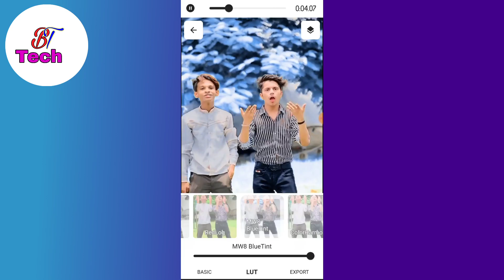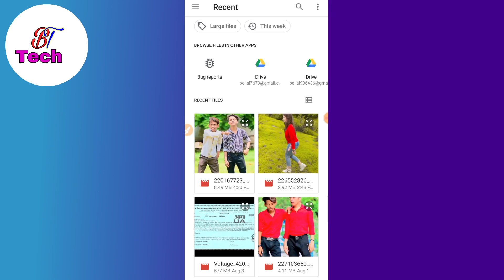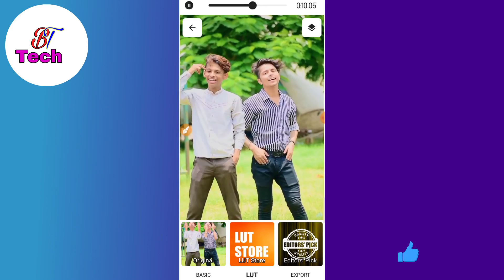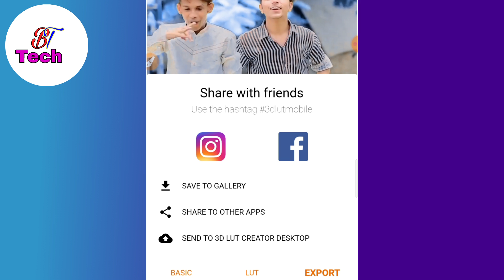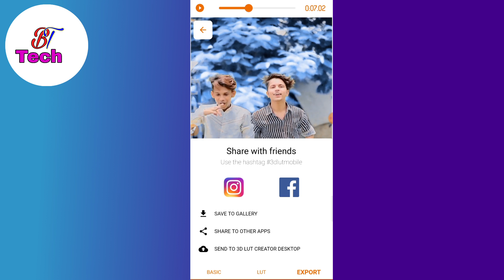Colour Grading In One Click || Colour Grading Video Editing In Lightroom And VN App